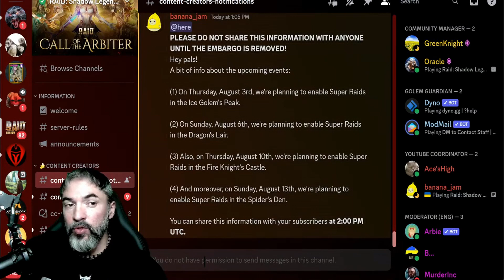PROGRAMAÇÃO DO SUPER RAIDS COM A FUSÃO DO EMIC | RAID: SHADOW LEGENDS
VALEU PESSOAL!